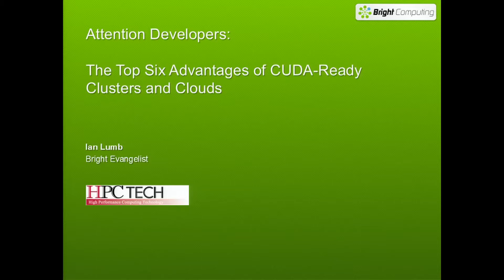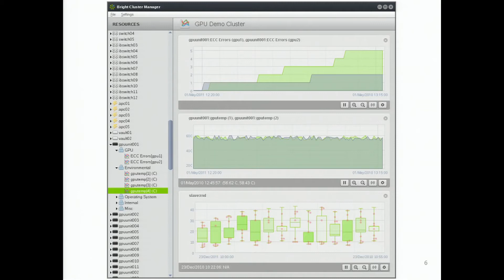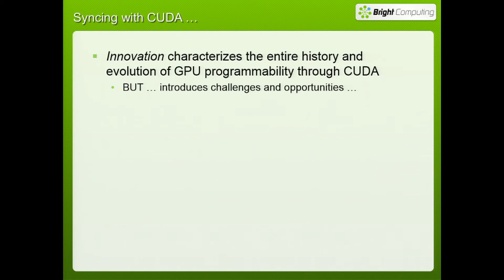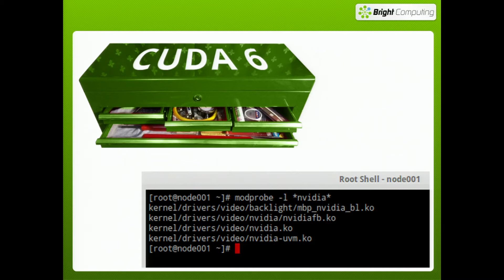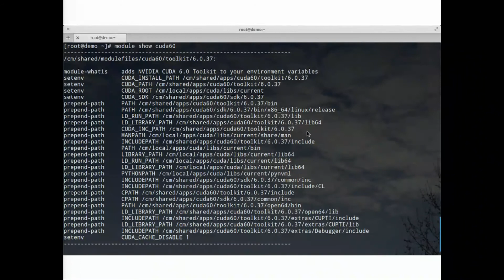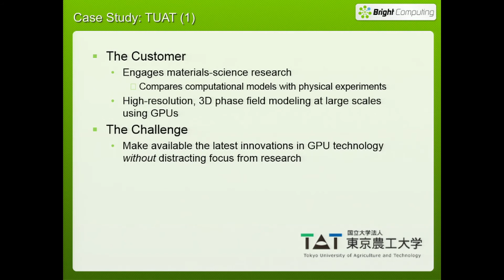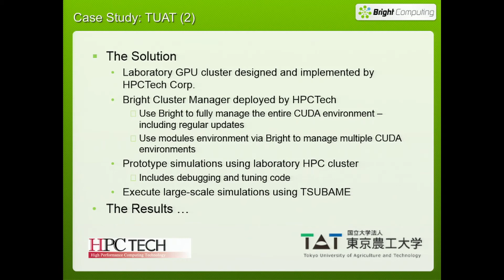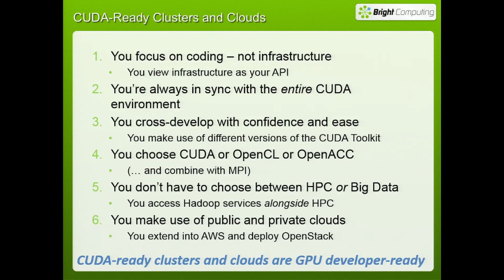9007: The Top Six Advantages of CUDA-Ready Clusters and Clouds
GTC Japan 2014
2014年7月16日

Ian Lumb
Evangelist
Bright Computing, Inc

CUDA-ready clusters enable developers to:
1. Focus on coding, not maintaining infrastructure (drivers, configs) and toolchains (compilers, libraries)
2. Routinely keep pace with innovation - from the latest in GPU hardware to the CUDA toolkit itself
3. Cross-develop with confidence and ease - maintain, and shift between, highly customized CUDA development environments
4. Exercise their preference in programming GPUs - choose CUDA or OpenCL or OpenACC and combine appropriately (with, for example, the Message Passing Interface, MPI)
5. Exploit the convergence of HPC and Big Data Analytics - make simultaneous use HPC and Hadoop services in GPU applications
6. Make use of private and public clouds - create a CUDA-ready cluster in a cloud or extend an on-site CUDA infrastructure into a cloud
In this presentation, participants will learn how Bright Cluster Manager provisions, monitors and manages CUDA-ready clusters for developer advantage. Case studies will be used to briefly illustrate all six advantages for Bright developers. Specific attention will be given to:
• Cross-developing under CUDA 5.5 and CUDA 6.0 with the NVIDIA Tesla K40 GPU accelerator
• The challenges and opportunities for making use of private (using OpenStack) and public (using Amazon Web Services) clouds in GPU applications